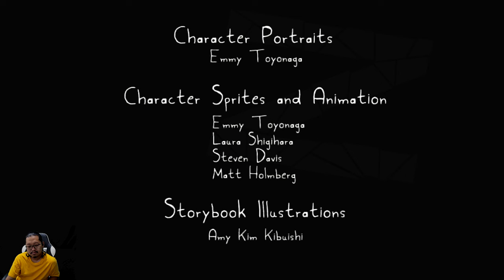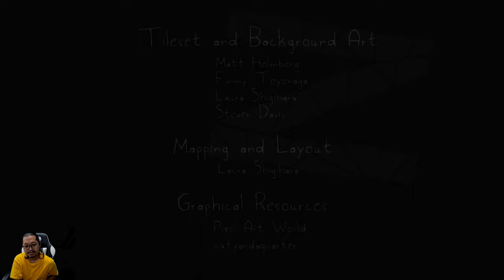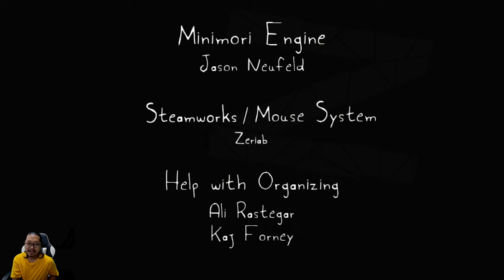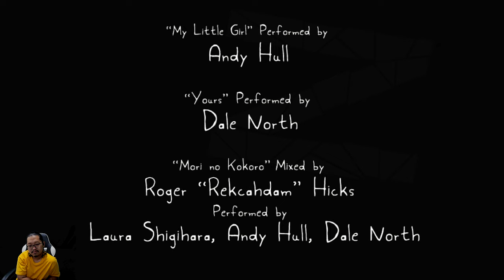Morizora: "Ku kabulkan permintaanmu!" Akan nangis lagi kah? - Rakuen - Nintendo Switch - Last Part